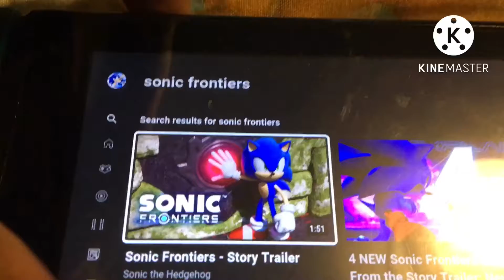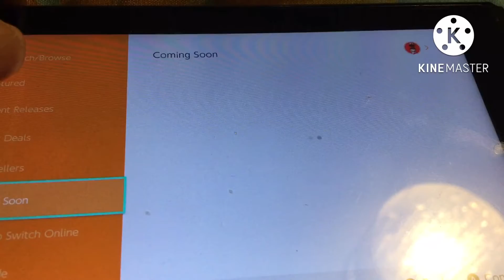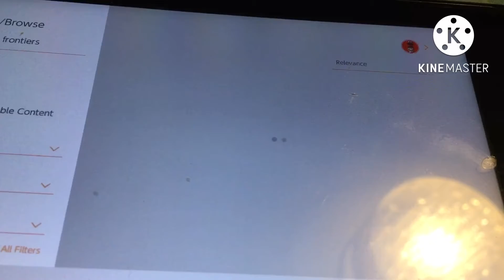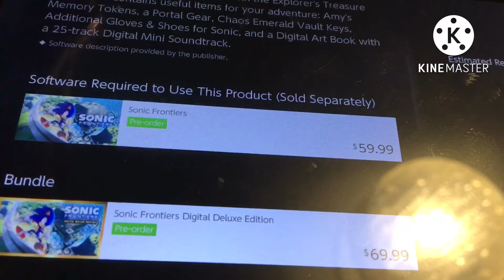Reacting to Sonic frontiers story trailer!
I’m buying this game!
(Not the DLC though I’m not that desperate)